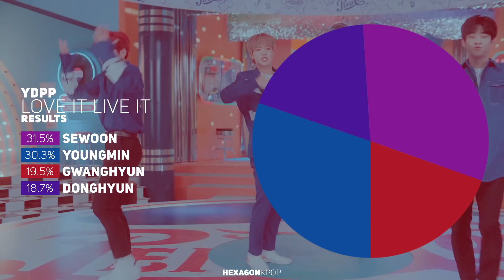YDPP - LOVE IT LIVE IT Line Distribution (Color Coded) | 와이디피피 - 러브잇리브잇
My dream Broduce 101 collab has finally become a reality!! Bless this BRANDNEW MUSIC x STARSHIP relationship.

What is the line distribution like for YDPP (YoungDongPoPang) Love It Live It?

Artist: YDPP (와이디피피/영동포팡)
Song: Love It Live It (러브잇리브잇)

MXM BRANDNEWBOYS:
Lim Youngmin (임영민) - Young (영)
Kim Donghyun (김동현) - Dong (동)

STARSHIP ENTERTAINMENT:
Jeong Sewoon (정세운) - Po (포)
Lee Gwanghyun (이광현) - Pang (팡)